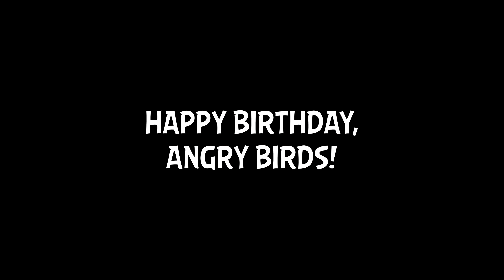Sculpture Geek Crafting Amazing ANGRY BIRDS Sculpture! ✨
Angry Birds is 12 years old! What better way to celebrate than having Red masterfully sculpted by YouTuber @Sculpture_Geek? Watch as they perfectly craft Red's plummage, furrowed brow, and trademark scowl to commemorate the occasion!